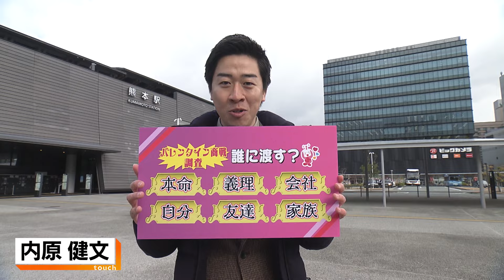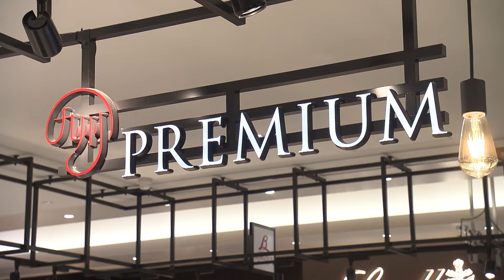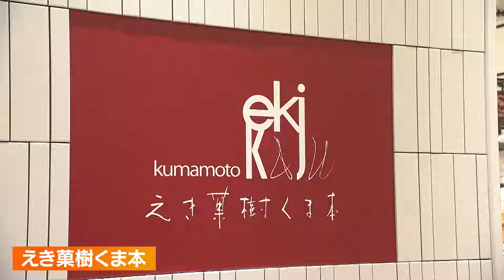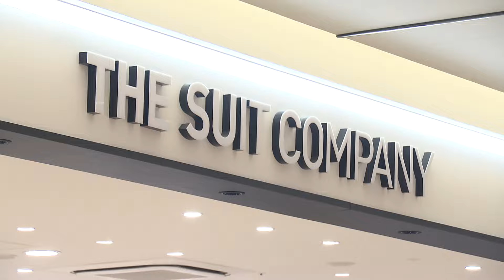あと少しでバレンタインデー！誰に何をあげる？今年のトレンドは？徹底調査